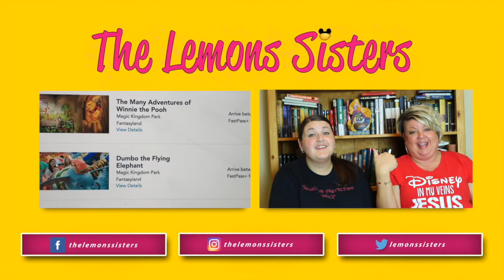Walt Disney Hacks: Birthday Hack | Episode 278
This episode was hacked because it is Mandi's birthday!  Here is some of her favorite things for her birthday!

Who are The Lemons Sisters?  We are two sisters who share a lot of the same passions: God, Family, and DISNEY!  Oh yeah, we shared the same last name growing up, Lemons.